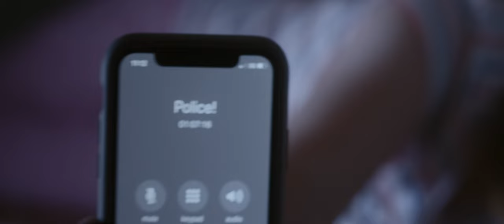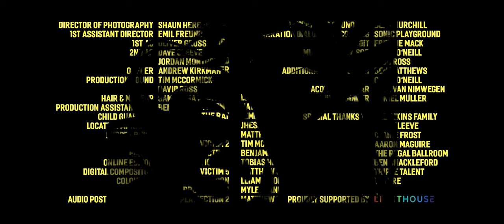There's a Mobster Under My Bed! (Short Film)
Falling asleep can fill you with dread, especially when there's a mobster under your bed!

With a literal Mobster layin' low under her bed - it's up to our 8-year-old girl to figure out what exactly he's doing there... and how to get rid of him.

The film was an official selection at the Melbourne International Film Festival, Flickerfest and Heart of Gold amongst others.

Matthew Smolen

The girl – Keeley Abrahamson

The Mobster – Stephen Lopez

Mum – Charlotte Fox
Dad – Ben Clements
Gangster 1 - Marc Gallagher
Fat Tony - Emil Freund
Gangster 2 – Luke Goodall
Victim 1 – Hayley Adams
The Rat  - Jemima Eva, Jhess Knight, Matthew Smolen (Voice)
Victim 2 – Tim McCormick
Victim 3 – Ben Sengsouvanh
Victim 4 – Tobias Helbich
Victim 5 – Matthew Smolen
The Don – Lliam Amor
Protection 1 – Myles Tankle
Protection 2 – Matthew Werkmeister

Producer – Hayley Adams
1st Assistant Director – Emil Frend
Director of Photography – Shaun Herbertson
1st AC – Oliver Gross
2nd AC – Jordan Montogomery/Dave Cleeve
Gaffer – Andrew Kirkman
Sound Recordists – Tim McCormick/David Ross
Hair and Makeup Artist – Samantha Pearce
Production assistant/BTS – Benjamin Sengsouvanh
Child Guardian – Sharna Abrahamson
Location Manager  – Monty Montague

Editor – Matthew Smolen
Online Editor – Scott Burgess

VO record – Matt Gerber-Corn

Post-Sound – SONIC PLAYGROUND

Music
Music Supervisor and Addtl. Composition - Chris O’Neill (Frostfire Audio)
Composer - Leon Ross
Addtl. Composition - Ben Matthews
Mix Engineer - Daniel Müller

Proudly Supported by Lighthouse Rentals

Filmed on location at The Regal Ballroom

Special thanks to Caroline & David Aikins for their lovely home

We make cool stuff with a sense of fun, humour and wonder. And sometimes puns... 😉

Balloon Tree Productions was founded in 2011 and has produced video content for national TVC campaigns, social media content and podcasts for some of Australia’s biggest and best companies. We’re driven by creativity and storytelling; fuelled by collaboration between the best people for the job.